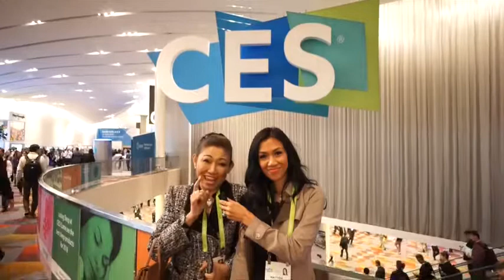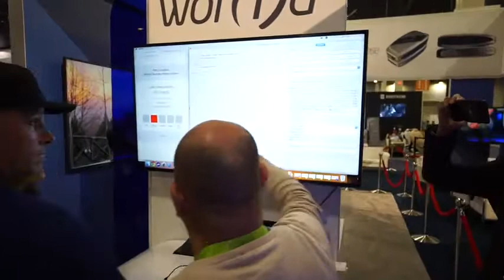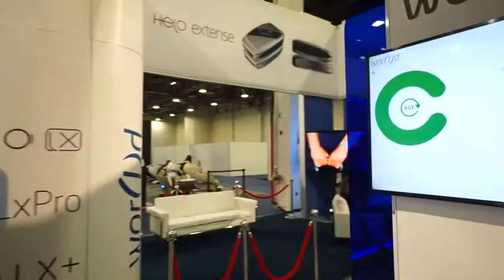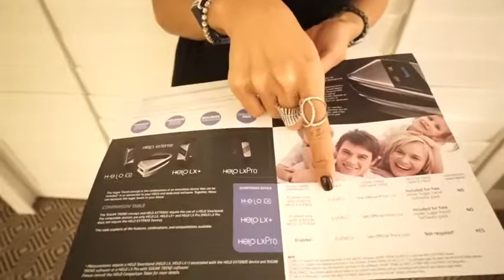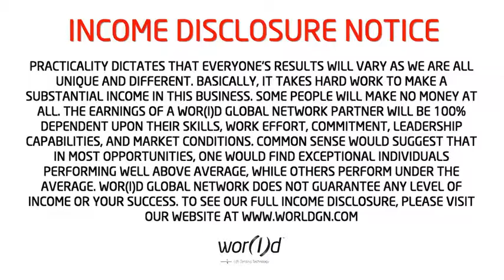WORlD Global Network at CES 2018 Day 1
Helo LX vs. Helo LX+
Listen to Fabio Galdi (CEO) explain the difference.
Plus info on Alcohol monitoring and amazing updates on BioZen.